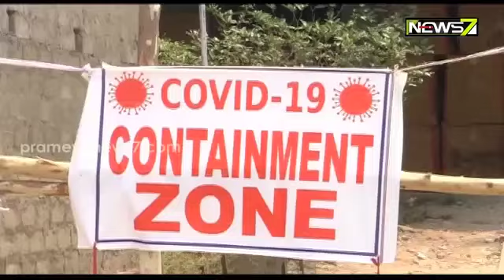Private College In Odisha’s Malkangiri Declared Containment Zone